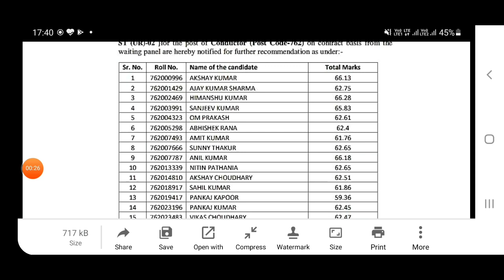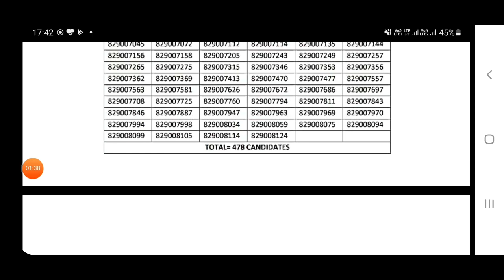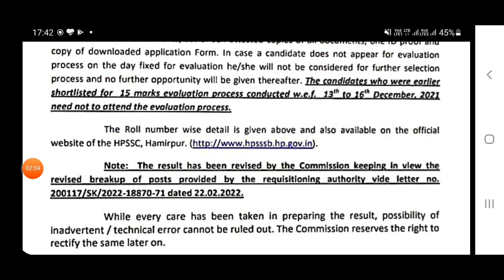HRTC Conductor| waiting panel postcode 762 | JE electrical post code 829 result revised | Hpssc